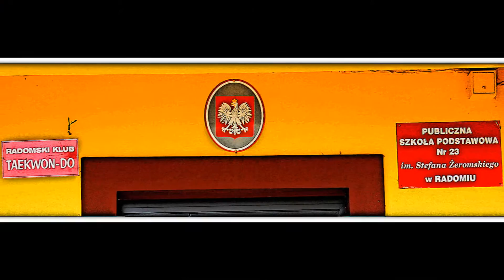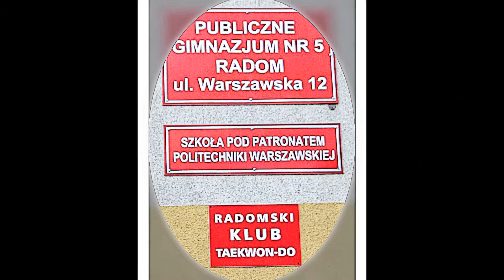RKT Radom - Sezon 2014 / 2015